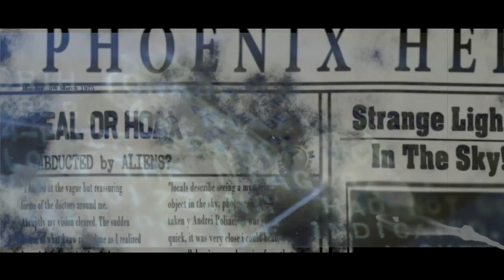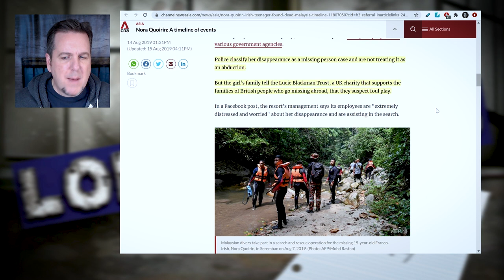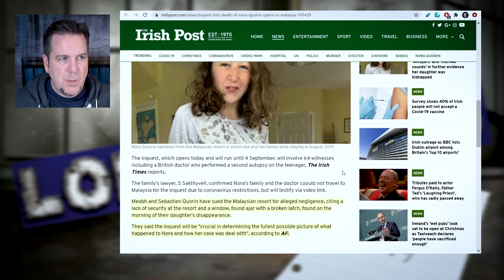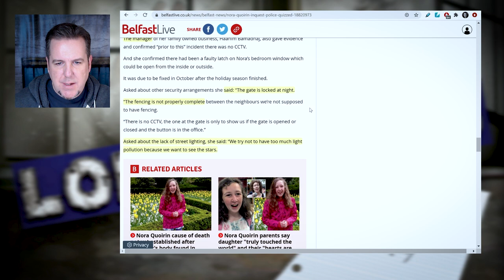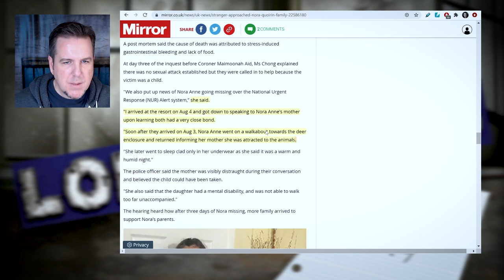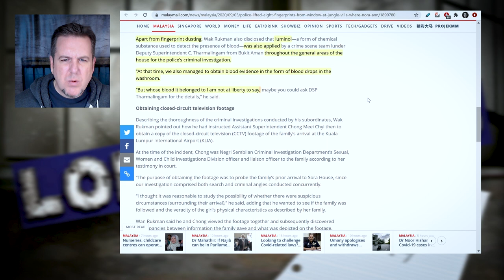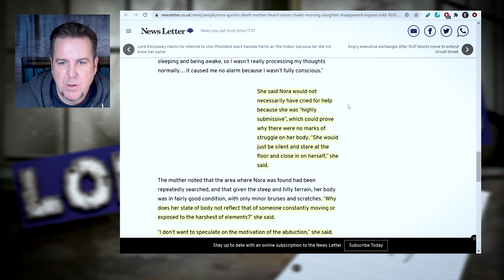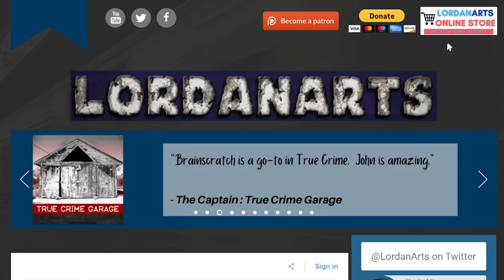BrainScratch: Nora Quoirin - Crime or Tragedy?